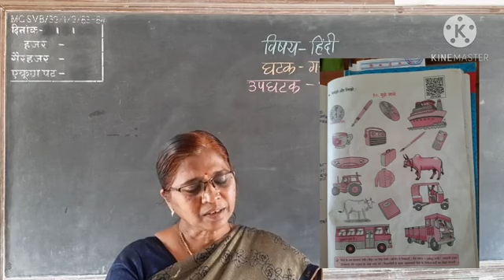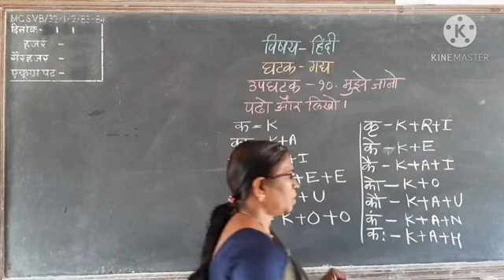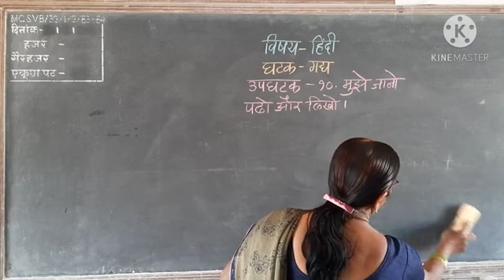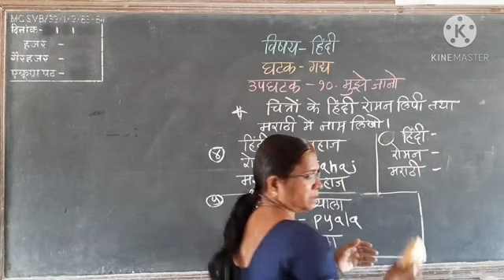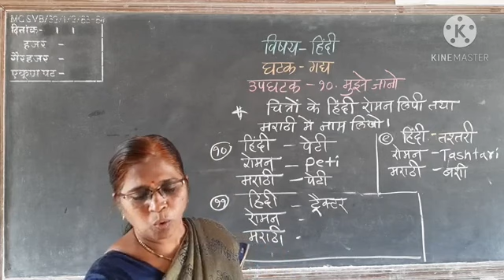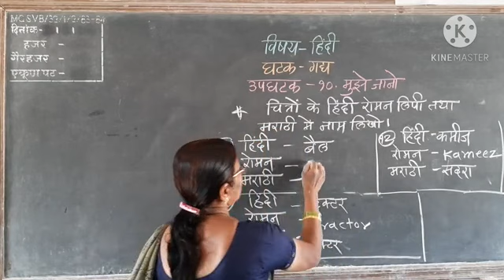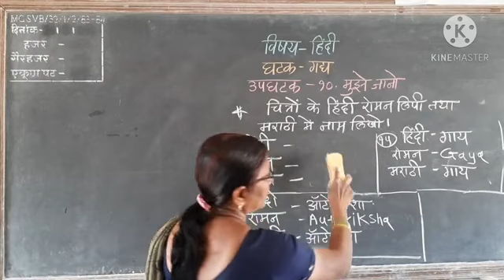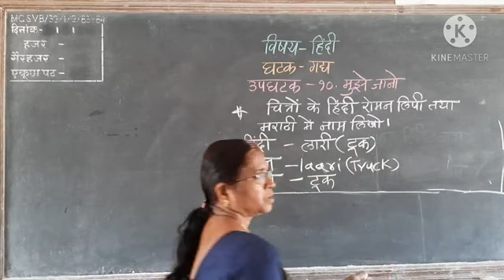इयत्ता - 5 वी विषय - हिंदी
घटक - गदय उपघटक -मुझे पहचानो